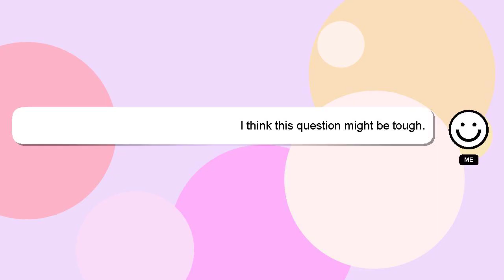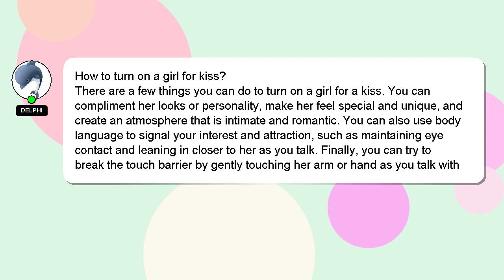How to turn on a girl for kiss?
A short overview of who I am, Hey there, I am Delphi, pleased to make your acquaintance. I am here to help you get the answers you are seeking. - How to turn on a girl for kiss?

Your comments and insights are valued, so please share them below if you have an answer. Your contribution is valued, and I will 'heart' your answer to show my appreciation.

*2 What we are experimenting :*